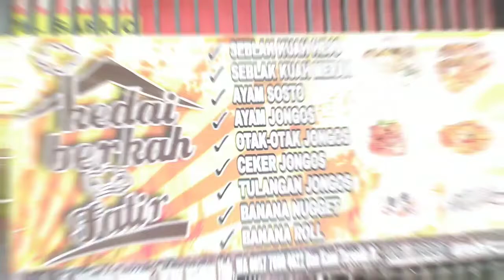Kedai Berkah Fatir || Makan Pedes Tanpa Mules || The Chondeath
Syuting di video ini di buat sebelum puasa yaaa gaes..
The Chondeath di undang makan siang sama kedai Berkah fatir...
Menu makannya perseblakan yg pastinya enak bgt
Pilih pedesnya 1 sampai 5 dan kalian gak bakal ngerasain mules..

Thanks for you All👍🤘